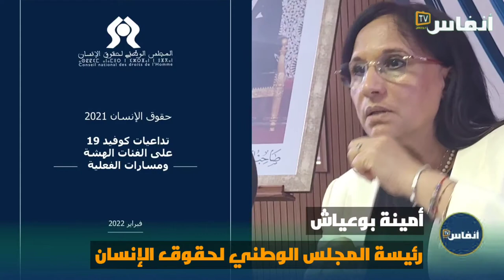بوعياش: تقريرنا الحقوقي ليس أبيض ونحن مؤسسة دستورية للرصد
أصدر المجلس الوطني لحقوق الإنسان، يوم الجمعة 13 ماي 2022 بالرباط، تقريره السنوي حول حالة حقوق الإنسان بالمغرب برسم سنة 2021، تحت عنوان ” تداعيات كوفيد-19 على الفئات الهشة ومسارات الفعلية “.
ويتضمن هذا التقرير، الذي قدمت رئيسة المجلس الوطني لحقوق الإنسان، آمنة بوعياش، أبرز مضامينه خلال ندوة صحافية، تقييما وتحليلا موضوعيين لوضعية حقوق الإنسان خلال فترة جائحة كوفيد-19.

# أخبار_عاجلة